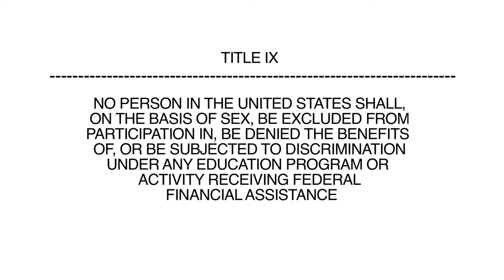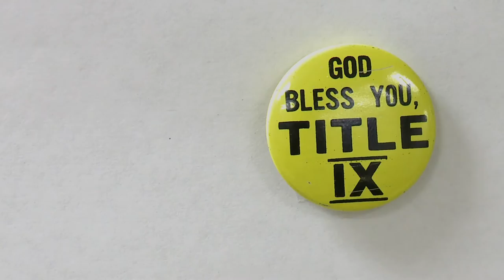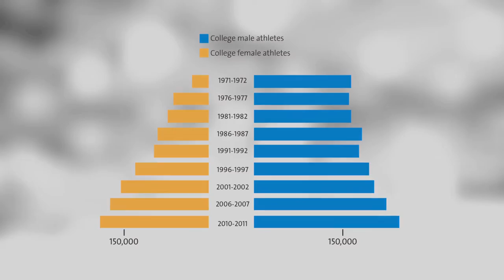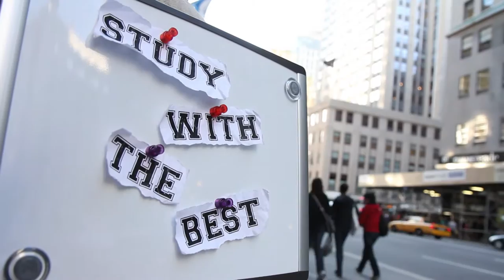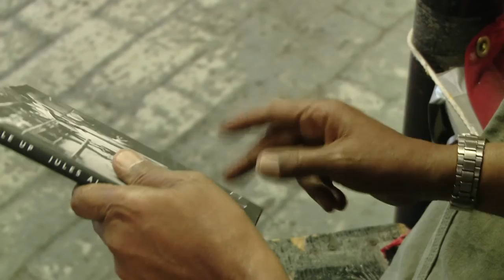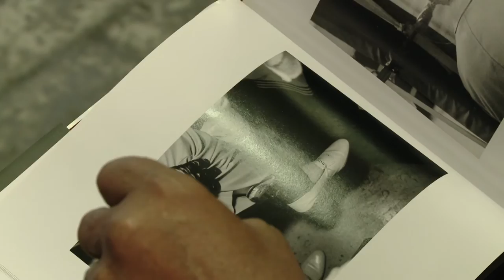Study With The Best: Athletics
This encore episode of Study With the Best, the news magazine show about CUNY, looks at athletics across the CUNY spectrum. Starting with the godmother of title IX, Bernice Sanders, a City College alum, the show explores this significant legislation as experienced by our host, Tinabeth Pina. After that, Study With the Best explores a hockey program for disabled kids and teenagers through the mayor's office and its commissioner, Victor Calise. Then, step behind the microphone with famous New York sports broadcaster Howie Rose. Following this, dive into the pool with York College student and champion swimmer Sandra Shamburger, who used to live in the eastern bloc of Europe in East Germany. The show then wraps up with a profile of boxing photographer Jules Allen.

Taped: 05-05-13